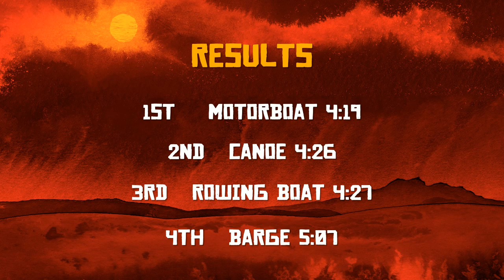Fastest Boat in Red Dead Redemption 2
Which of the 4 boats you can use in Red Dead Redemption 2 is the fastest?
How much difference is there between them?